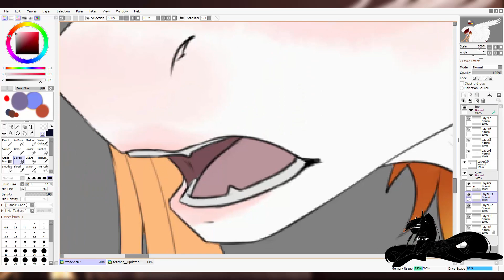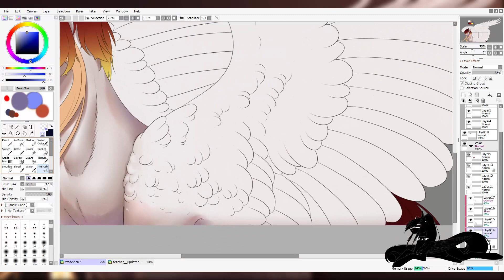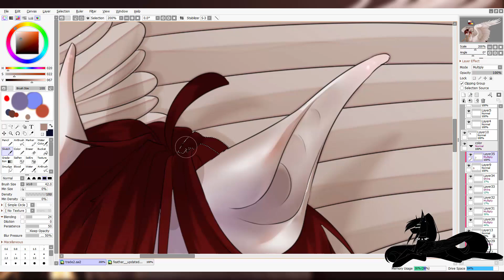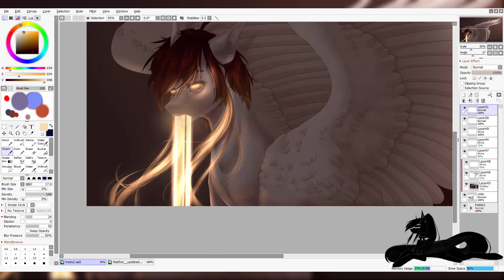[AT] Feather - MLP Speedpaint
•Status•
ArtTrade: Closed
Commission: Closed
Collab: Closed
Request: Closed